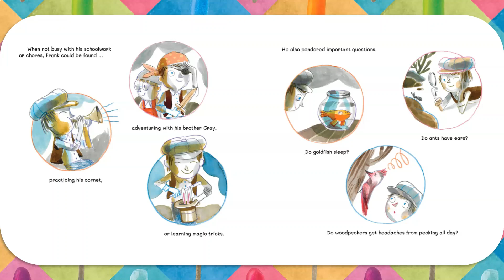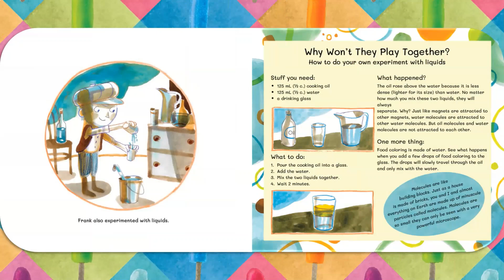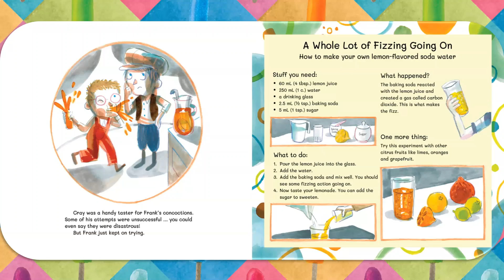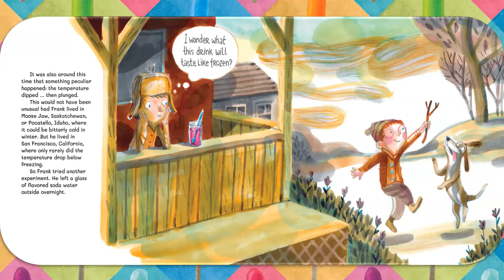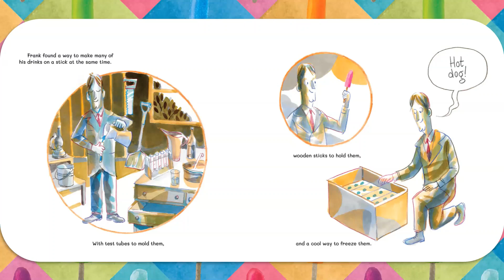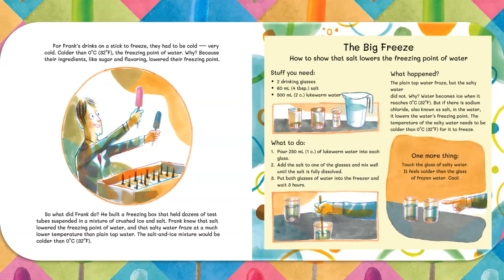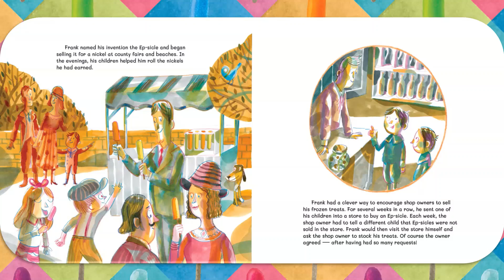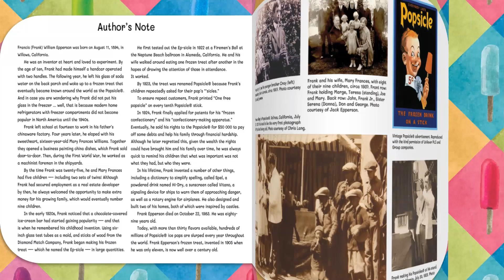The Boy Who Invented the Popsicle by Anne Renaud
Read-aloud of picture book The Boy Who Invented the Popsicle: The Cool Science Behind Frank Epperson's Famous Frozen Treat written by Anne Renaud of Milan Pavlovic